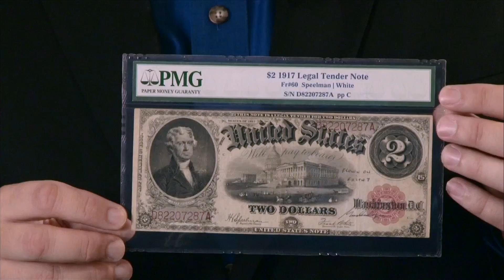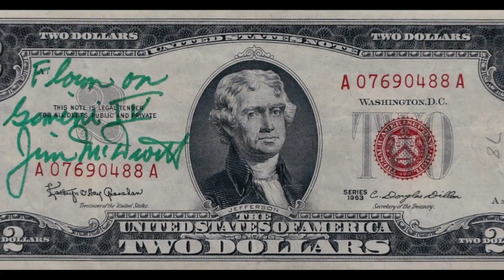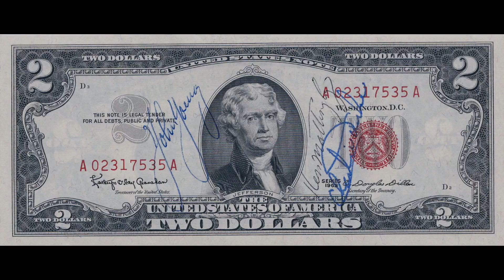The astronaut who took a $2 bill to the moon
Taken by astronauts as good luck charms, 2 dollar bills were a common item aboard NASA space flights in the 1960s and 70s.  In this clip from the feature film The Two Dollar Bill Documentary, collector Richard Jurek wow numismatics by showcasing some of the more notable bills that have flown. See bills taken by neil armstrong and gus grissom and buzz aldrin on apollo and gemini missions.